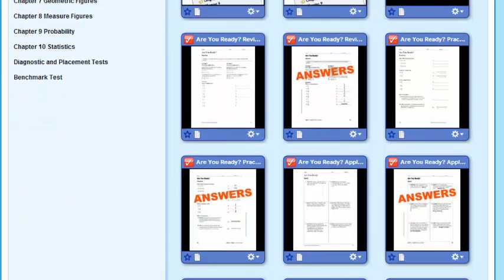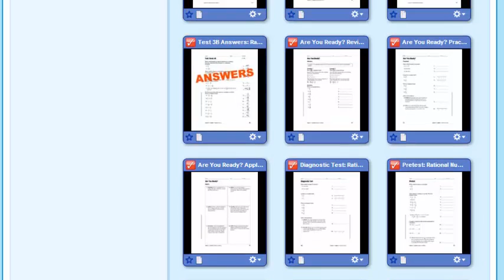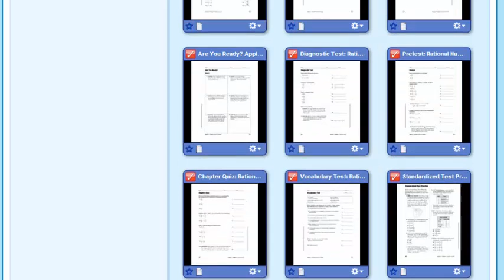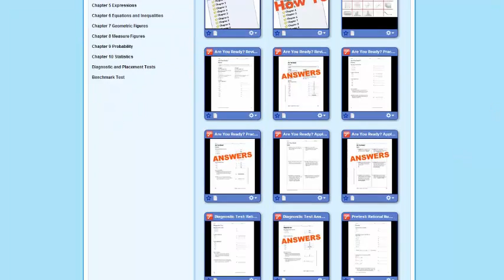Assess Tab Overview, Glencoe Math